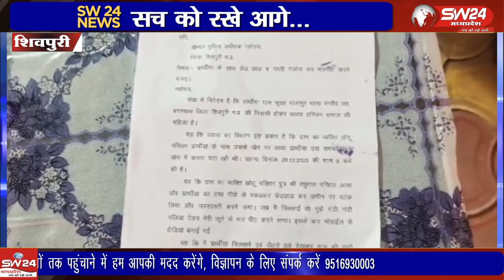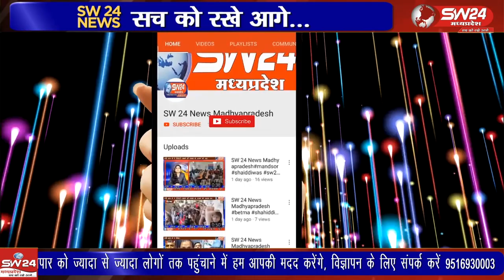शिवपुरी जिले की रन्नौद थाना क्षेत्र अंतर्गत आने वाले सूखा राजापुर गांव मैं रहने वाली महिला नेजानकारी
शिवपुरी जिले की रन्नौद थाना क्षेत्र अंतर्गत आने वाले सूखा राजापुर गांव मैं रहने वाली महिला ने जानकारी देते हुए बताया की वह अपने खेत पर कचरा डालने गई हुई थी।
शिवपुरी से युसूफ खान की रिपोर्ट।